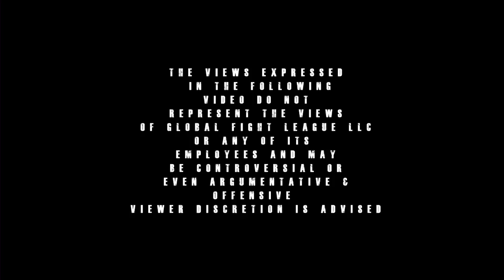GFL's Face to Face: Benoit vs Bessette (Viewer Discretion Advised)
April 15th live from the Tsongas Arena is the most anticipated MMA event of the year GFL 10 Benoit Vs. Bessette. As GFL lightweight Champion John Benoit squares off against #1 Contender Matt Bessette in a 5 round war for the GFL title.

But first the two competitors meet face to face to answer all the questions leading up to this major event. This is a night not to be missed April 15th live from the Tsongas Arena in Lowell MA.